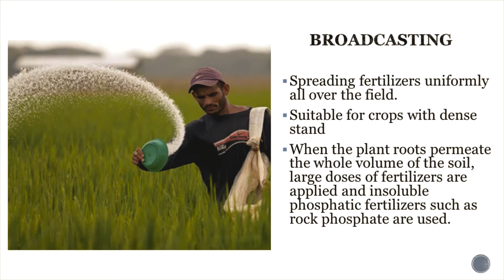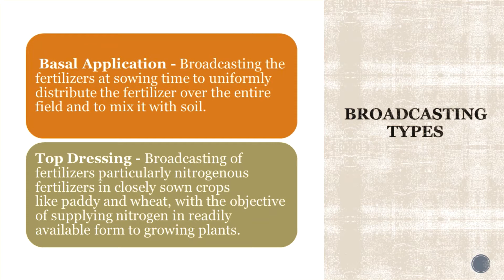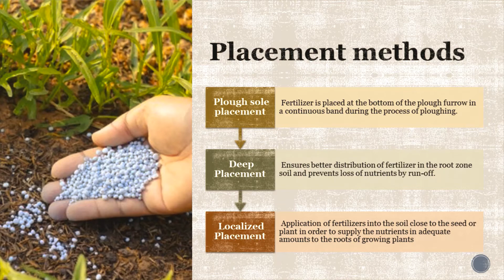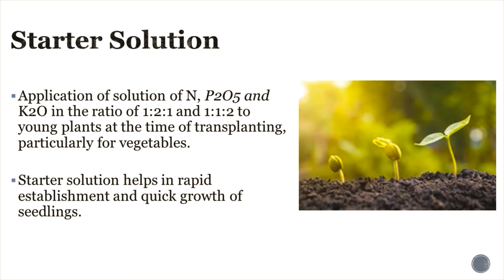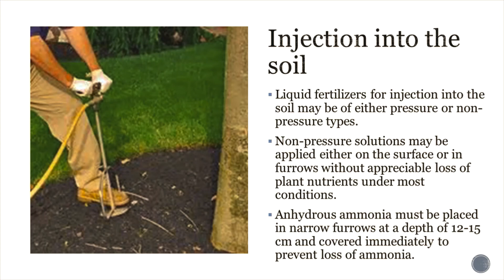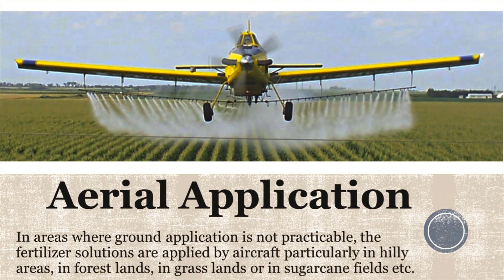Fertilizer application - - HORT 111 Practical Ex 10 - By Dr. P. R. Chaudhary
This video is prepared for course  HORT 111 Fundamentals of Horticulture for First year BSc. (Agriculture) students.